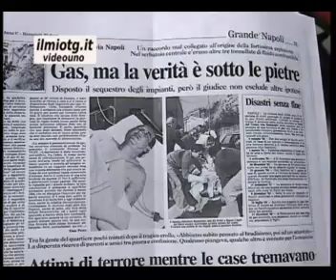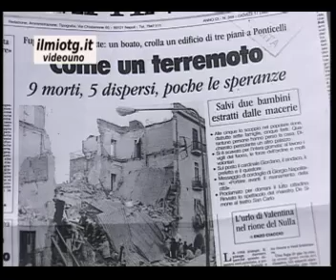Intervista al Prefetto. VIVI SICURO CON IL GAS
Intervista di Maria Anna Flumero al Prefetto di Matera Carlo Fanara, che con Linda Camerini,Dirigente area Protezione Civile hanno presentato un Vademecum e un filmato "Vivi sicuro col gas". Lo spot è stato realizzato da Videouno.